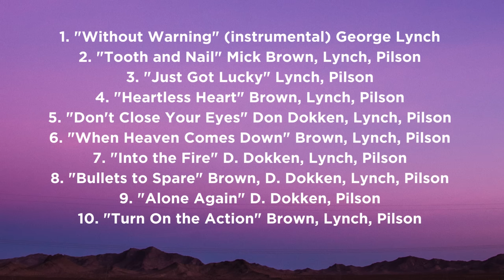Jeff Pilson Slams Don Dokken Claim, "Desperate and Weak" + George Lynch, Mick Brown - Interview 2024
full in bloom Interview with Dokken/Foreigner bassist Jeff Pilson. Jeff talks about Dokken, George Lynch, Mick Brown